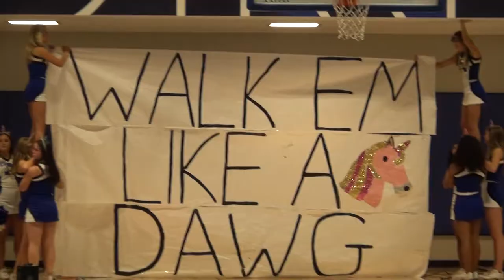AHS Mass Media Presents | Auburn High Pep Rally vs Opelika | Spirit Week 2022 | Sept 30th, 2022